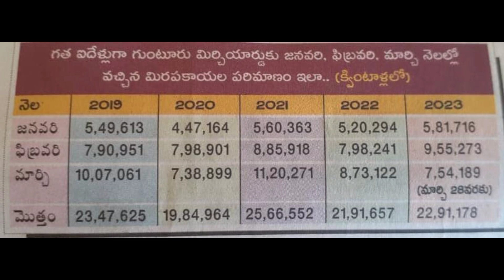గత ఐదు సంవత్సరాలగా గుంటూరు కోల్డ్ స్టోరేజీల స్టాక్. వివరాలు! ఈ సంవత్సరం భారీగా ఎక్కుతున్న సరుకు